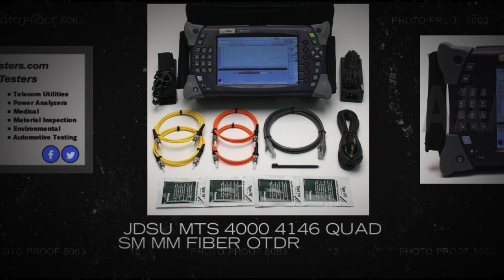JDSU MTS 4000 4146 Quad SM MM Fiber OTDR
Cost-effective, modular, and handheldplatform